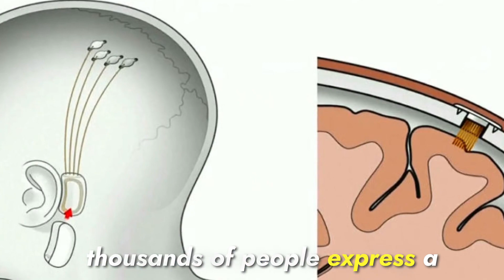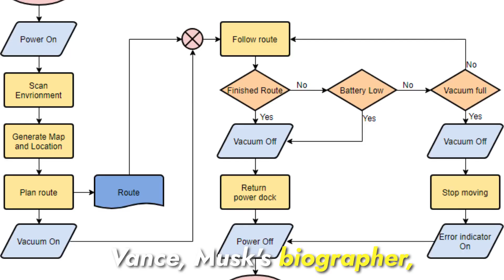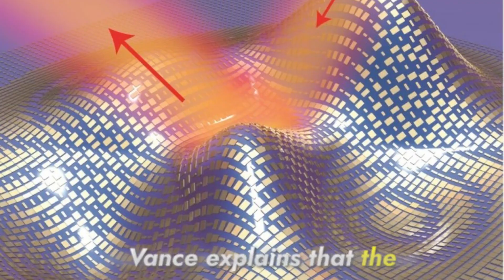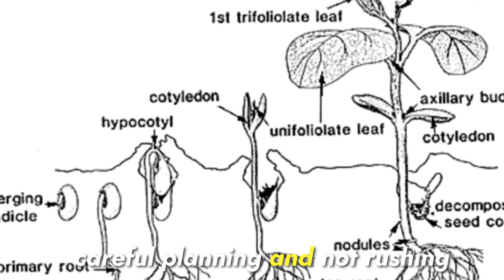Elon Musk's Neuralink : Queue of people are reportedly waiting for Neuralink's brain chips implant